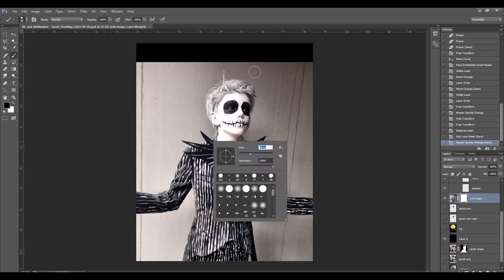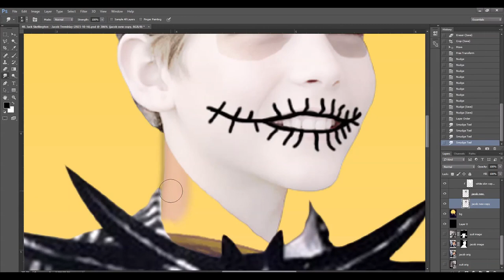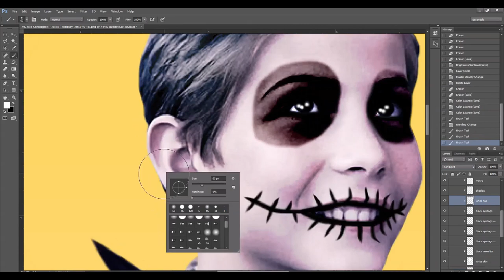Jacob Tremblay - Jack Skellington (2023-10-16)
00:00 - Logo
00:02 - Intro
00:08 - BACKGROUND REMOVAL
00:45 - MAKEUP
01:32 - ADJUSTMENTS
02:13 - FINISHING
02:58 - FINAL
03:08 - Outro